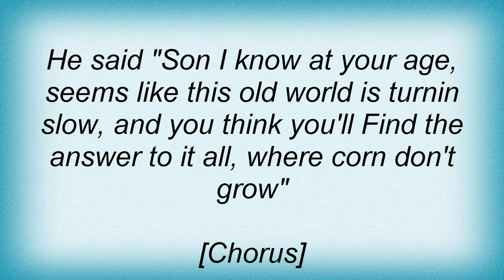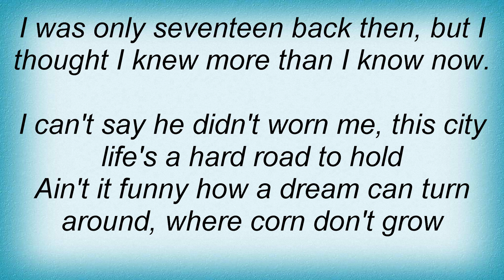Travis Tritt - Where Corn Don't Grow Lyrics